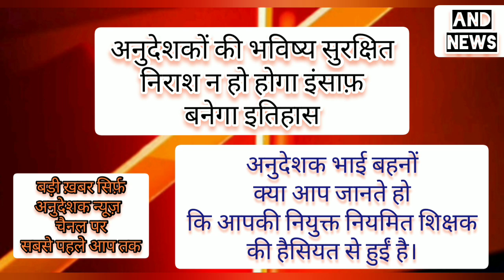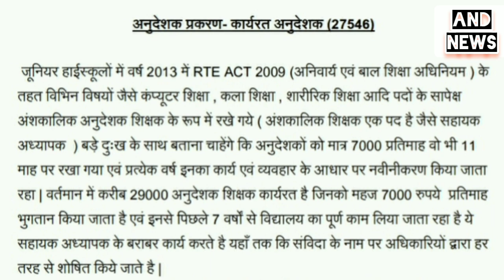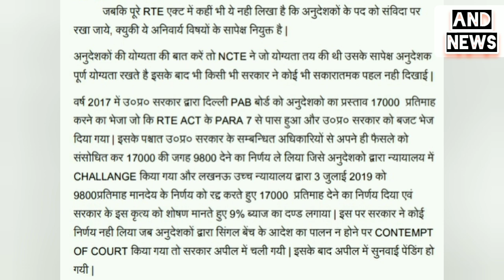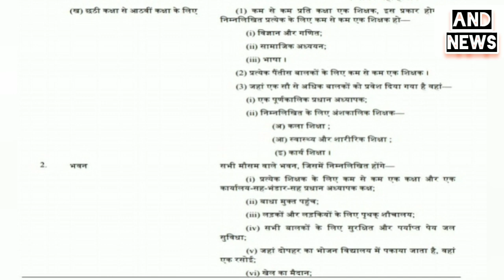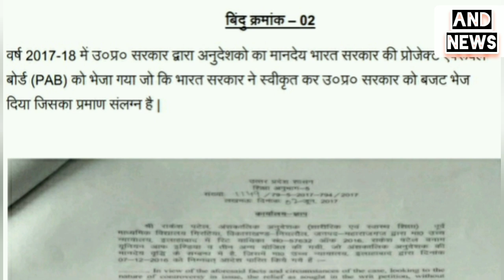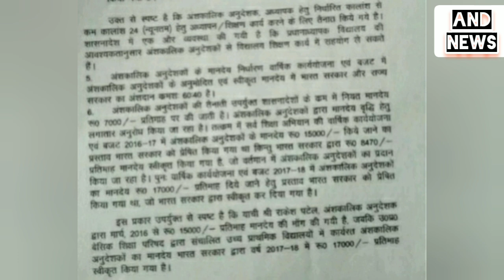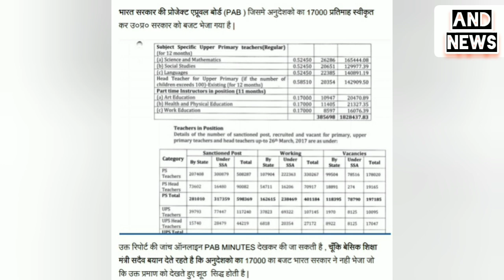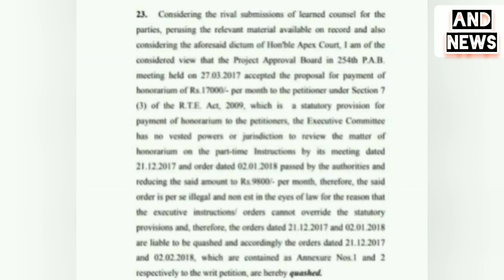अनुदेशक शिक्षक समवैधानिक पद न कि संविदा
अनुदेशक शिक्षक समवैधानिक पद न कि संविदा GO|
@Breaking News UP Shikshamitra (शिक्षामित्रों की ताजा खबर)✔️👍
@शिक्षामित्र समाचार
@Amazing 5

1 :- TRIPOD
2 :- Mic -BOYA
3 :- CAMERA-@Samsung   J8

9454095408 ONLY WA